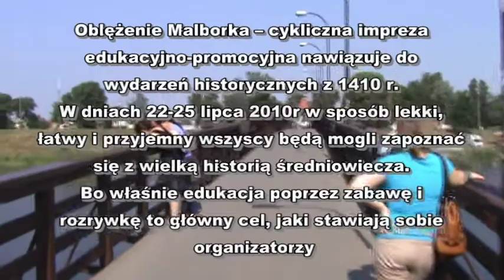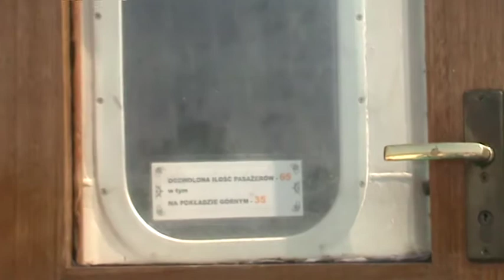Rejs po Nogacie - Malbork 2010-07-22